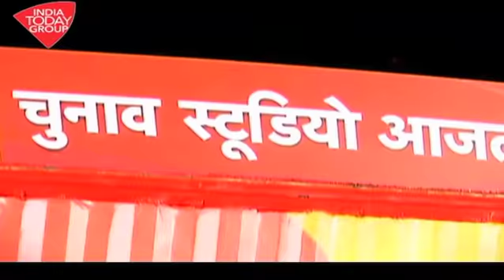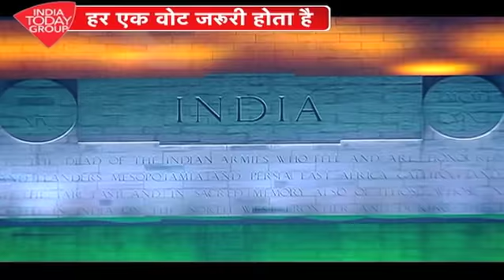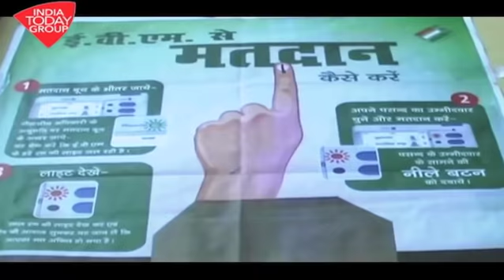इंडिया टुडे ग्रुप की मुहीम वोट दो... वोट दो... | Duniya Tak